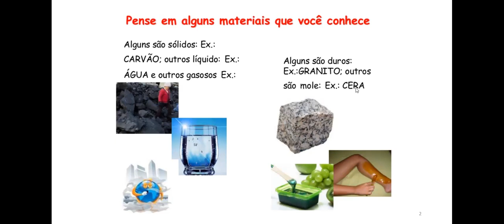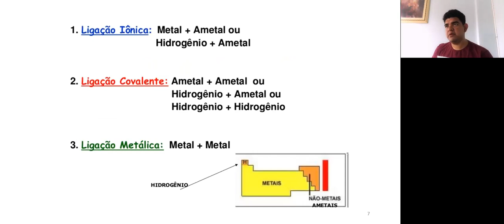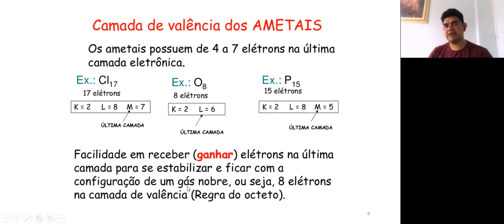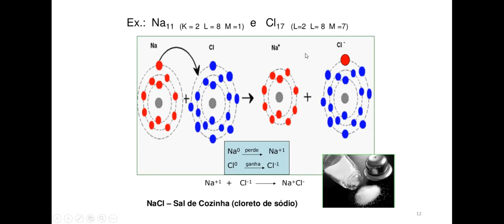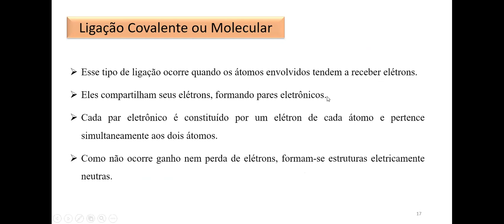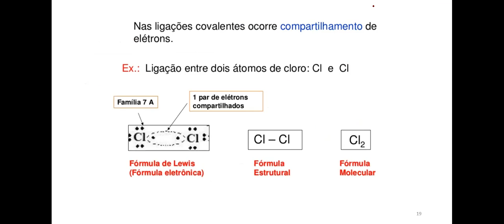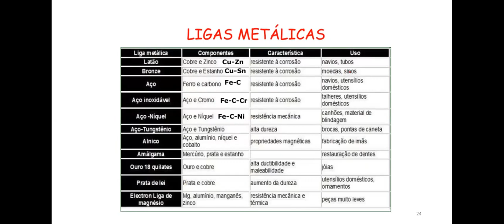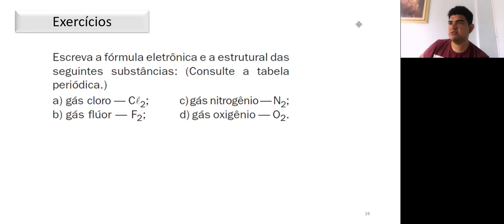QUÍMICA (F.A) Ligações Químicas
Olá estudantes!
Essa é a sétima aula da frente A da matéria de Química, a qual contemplará a parte geral, inorgânica e ambiental da disciplina. Essa aula foi produzida pelo professor George Azevedo. Então, boa aula e não esqueçam de marcar a monitoria.